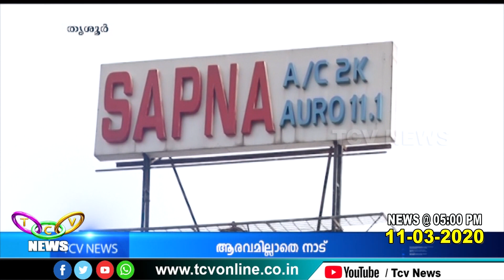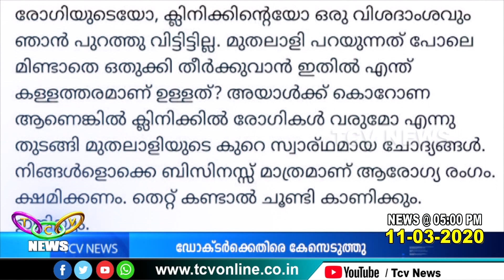TCV NEWS @ 05.00 PM (11-03-2020)